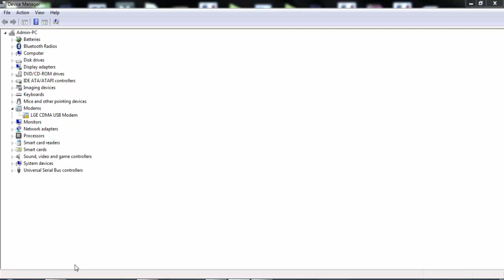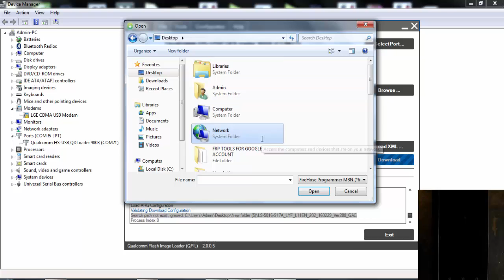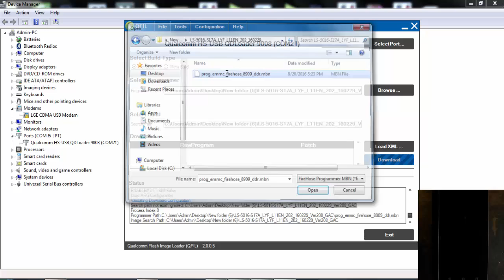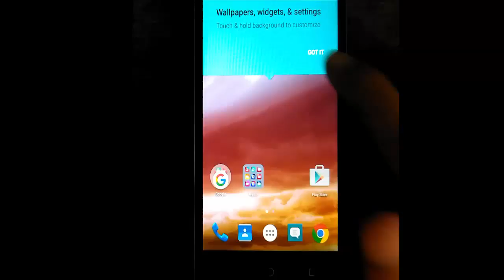How To Flash LYF LS-5016 (16GB) FULL FLASHING TUTORIAL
In this video tutorial, I am gonna show you. How to Flash LYF LS 5016 (16GB). Complete step by step full tutorial.

Bitcoin:- 1G4tfwT5Nh5KLuYSqfJvYJ8ZnS7g94Q6kZ

ETH:- 0x556eca1c56810dff8a708f25192d5f078d1db176